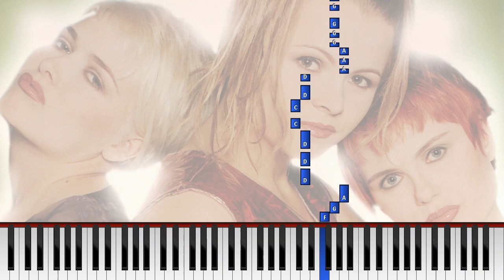Mascara - "Erittäin hyvä" (Synthesia) [Helppo pianotutoriaali] *Opi soittamaan melodia*